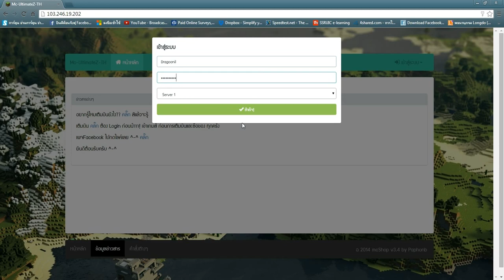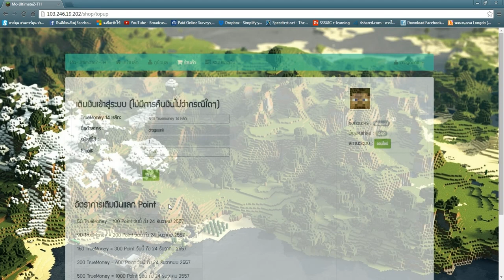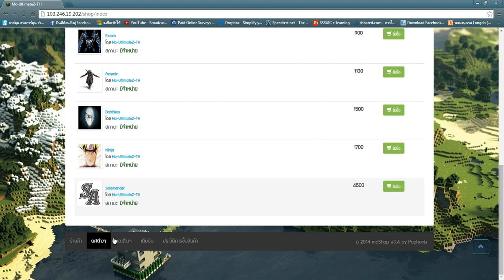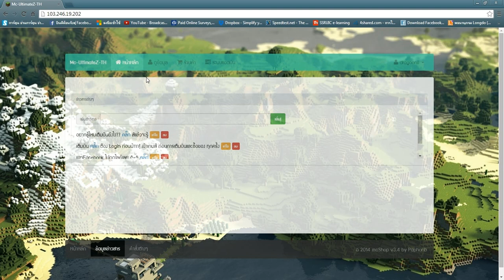MC ULTIMATEZ UPDATE 18/10/2557 มีโปรโมชั่นใหม่มาแล้ว! -- * x2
IP
เวอร์ชั่น
1.5.2

คำสั่งที่กด
/ultimatez

เว็บไซต์ ระบบเติมเงินอัตโนมัติ

ติดต่อแอดมิน

Garena
zeroinwza555